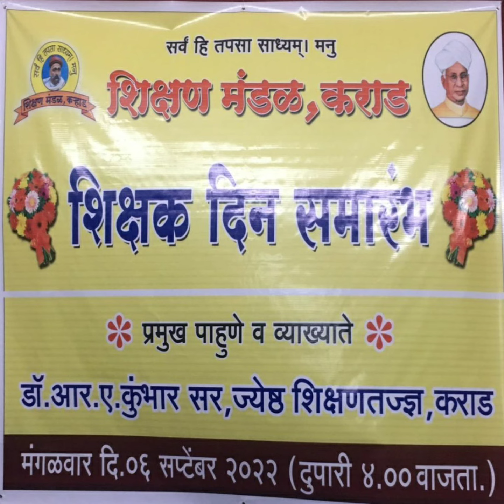डॉ आर ए कुंभार यांचे व्याख्यान 💐